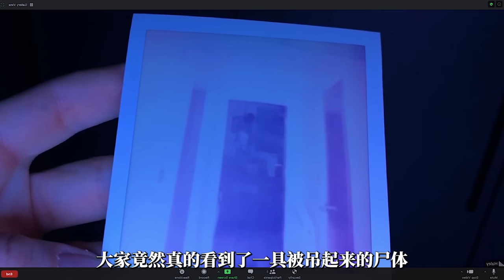年轻人突发奇想联网玩通灵游戏，被召唤来的恶灵很快入侵了每个人的家中《夺魂连线/宿主 / 60分钟招魂直播》